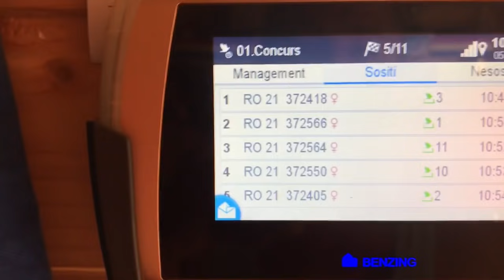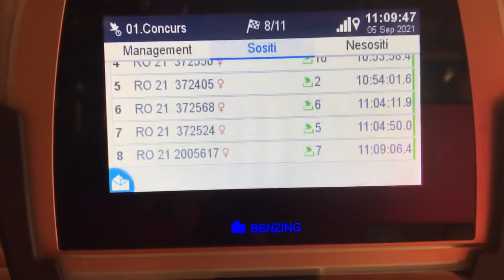Concurs Nr. 6 Tandarei 266 kmlansare 7:30 primul pui sosit 10:49 am angajat 11 pui sosiți 10 🕊🇷🇴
Concurs Nr. 6 Tandarei 266 km
lansare 7:30 primul pui sosit 10:49
am angajat 11 pui la aceasta etapa
sosiți 10 pana la ora 14:35 așteptăm sa sosească și ultimul pui dacă nu sa întâmplat ceva cu el !🦅🦅🦅